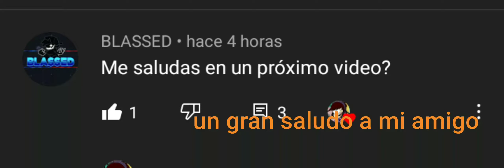FnF Maninage Matches (android)